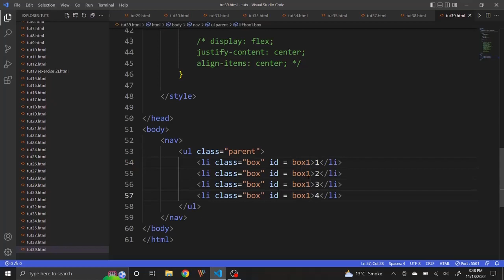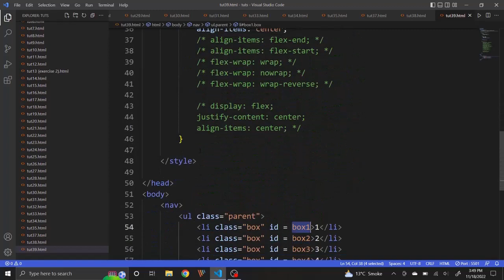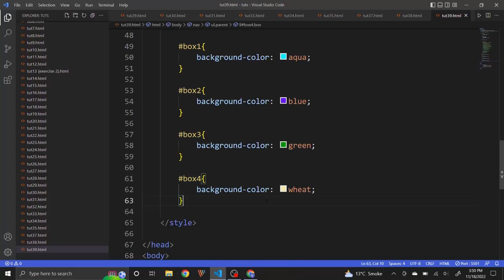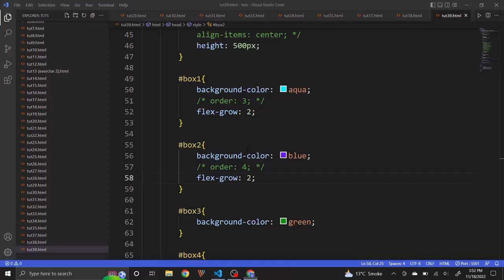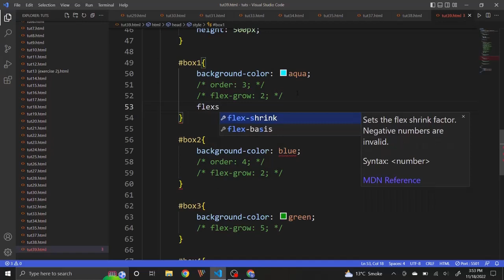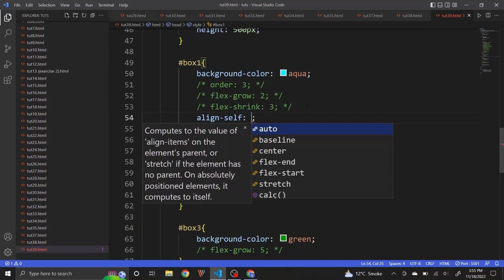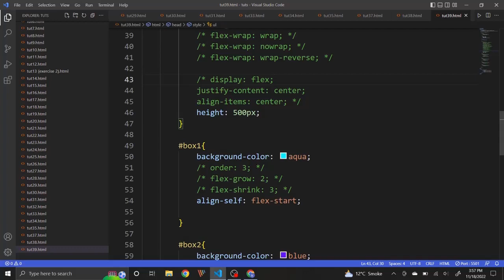Flexbox in CSS (Part 2) | frontend development course # 42 | ProgramWithKashif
ProgramWithKashif
Hello guys! This in tutorial 42 of crash frontend web development course.
In the first part of video we will cover everything you need to know about
CSS flexbox (Parent Properties). We will cover what flexbox is, how flexbox
works, and the different properties you can use to layout and style your flexbox containers. Flexbox is one of the most important and useful layout properties in all of CSS, and is luckily quite easy to understand once you wrap your head around the terminology. In this short video, we will see different properties like justify-content, align-item,
flex-wrap etc.
Now, in this video, we will continue our journey by cover CSS Flexbox (Child Properties).